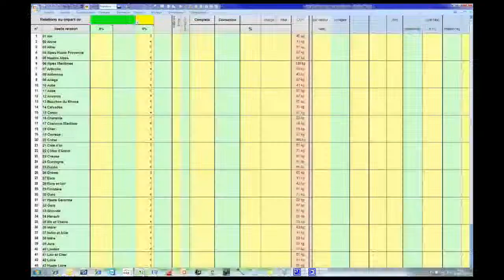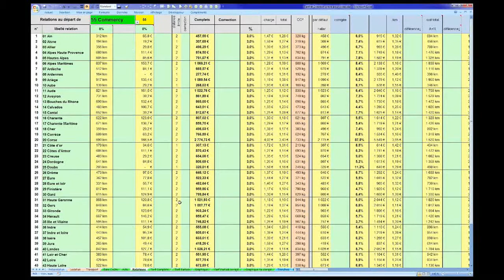Démonstration de Tarifret Direction